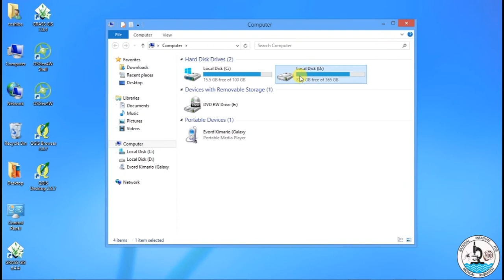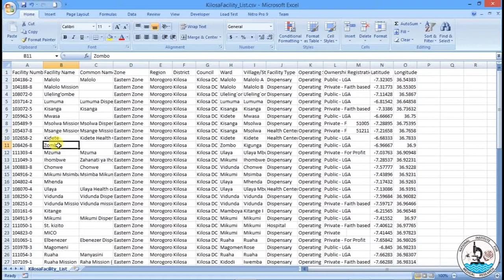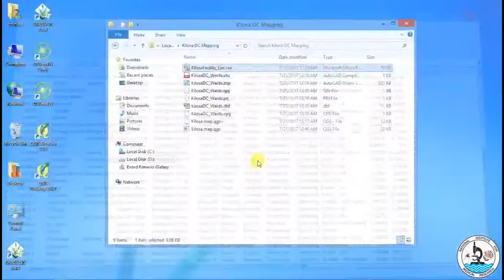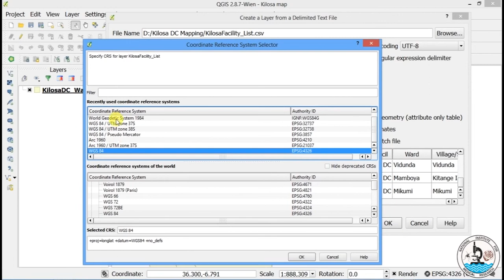NIMR QGIS Tutorial Part 3.6 Display x y Data on QGIS